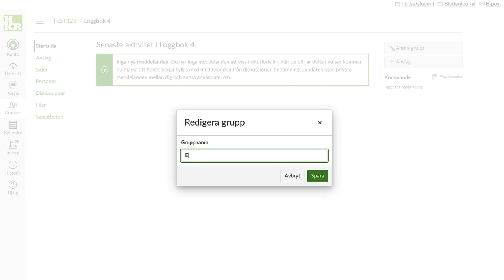Byta namn på grupp som student